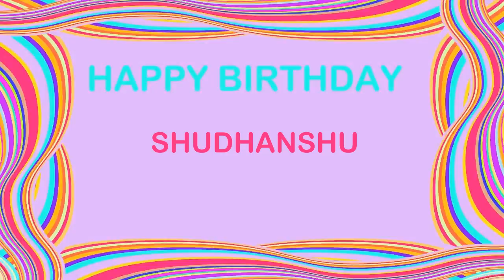Shudhanshu Birthday Postcards & Postales